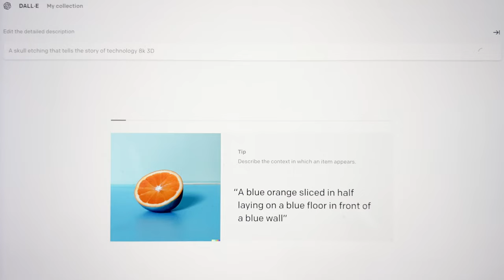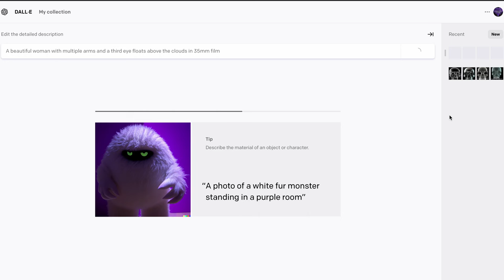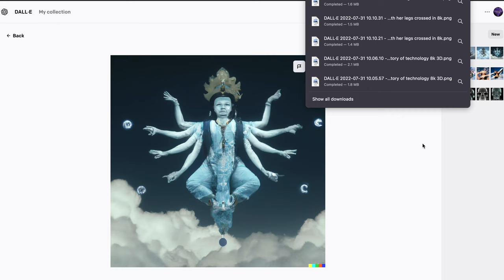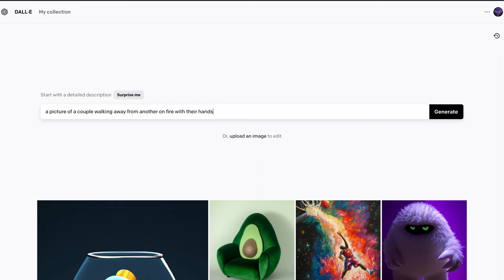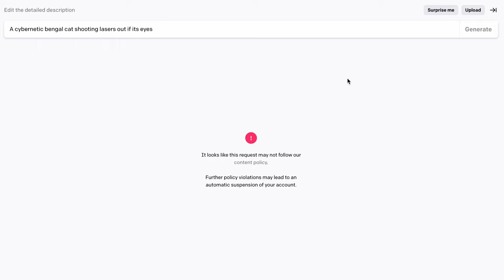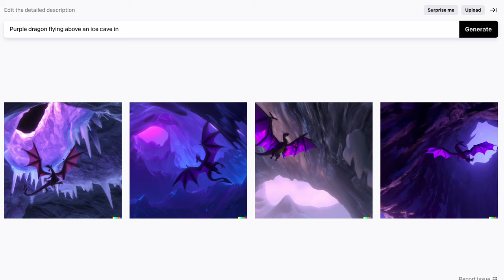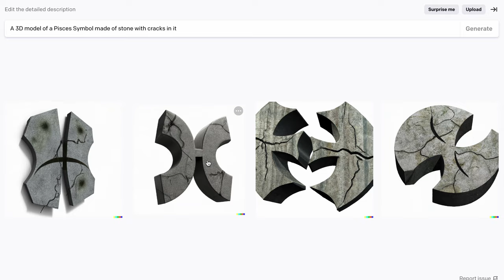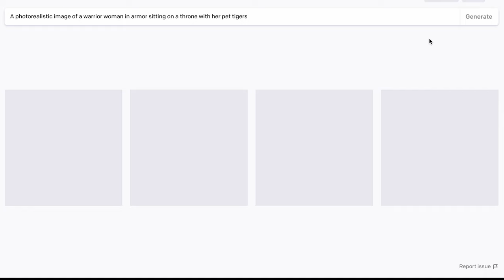Dall-E AI Image Generator, First Impressions from a Tattoo Artist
In this video Floaty uses Dall-E the AI image generator for the first time.

floaty.art

Ink-
Dynamic Black Ink
Dynamic White Ink
Dynamic Triple Black Ink
Dynamic Heavy White Ink
Dynamic Grey Wash Ink Set
Ink and Cartridge Tray
Ink Cups

Needle Cartridges-
Starter Set (Rhein)
Liners (Elite II)
Shaders and Mags (Elite II)

Tattoo Machines-
Mast Archer Wireless Tattoo Machine
CNC Q2
EZTAT2 Dagger V2
Linetion Sworder

Power and Batteries-
Bronc Power Supply
Clip Cord (RCA Cable)
Large Battery
Medium Battery
Small Battery

Furniture and Lighting-
Glass Art Table
Ring Light
Saddle Stool
Massage Table
Tattoo Chair

Tattoo After Care-
Tattoo Clear Bandage
Hustle Butter

Practice Skin-
3mm Practice Skin
Speed Stick for Stencil Transfer

Medical and Safety-
Ergo Tape (Machine Wrap)
Clip Cord Cover (Blue Plastic Tubing)
A & D Ointment
Opticide Max Wipes (For Tattoo Machine and Grip)
Sanicloth Wipes (For Furniture)
Barrier Film

Stencil Creation-
12.9" 2020 iPad Pro
Apple Pencil 2
Extra Pencil Tips
Thick Pencil Grip (Foam)
Gel Pencil Grip
Matte Screen Cover
Ipad Case

Stencil Printing and Application-
Ink Syringe
Epson Eco-Tank Printer
Eco-Stencils Ink
Inkjet Stencil Printer Paper
Stencil Stuff